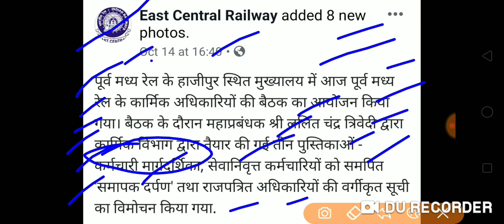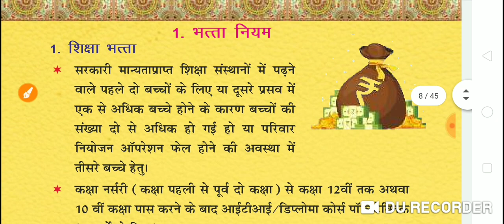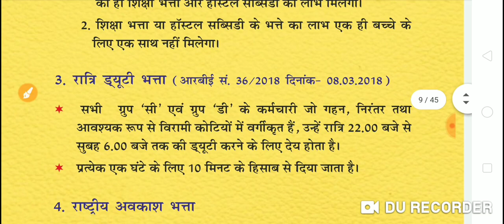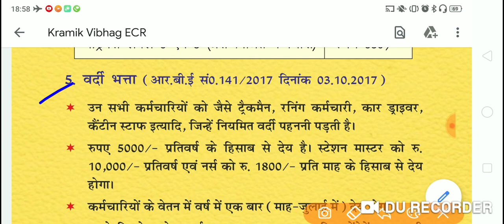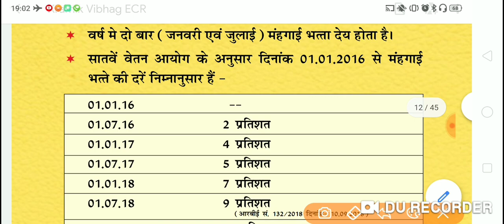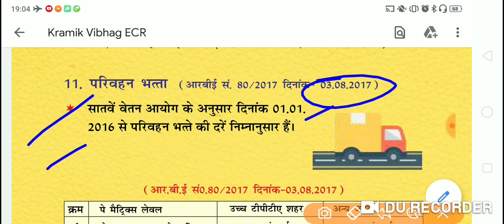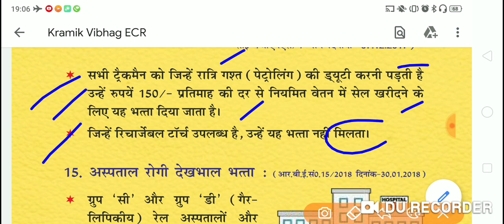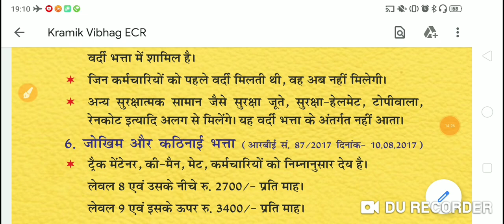Railway Employee Allowances // धुलाई, जूता, किट मेंटेनेंस, सुरक्षा जूते, सुरक्षा हेलमेट, टोपीवाला